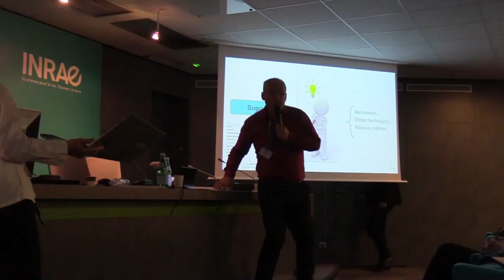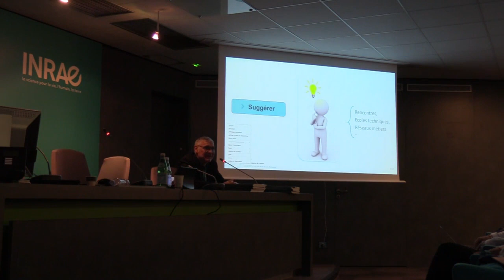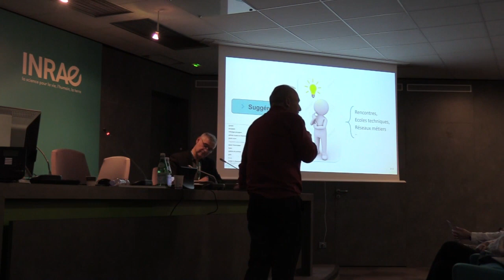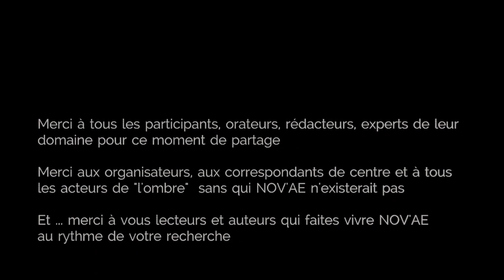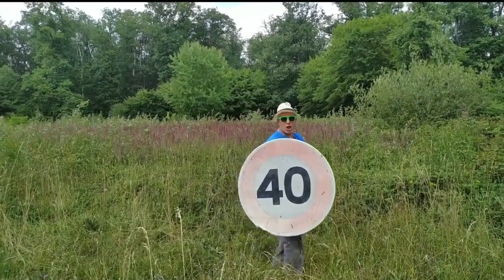10 Conclusion Michel Verger, remerciements, joyeux anniversaire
Conclusion de l’évènement des 40 ans de la revue NOV’AE par Michel Verger, rédacteur en chef INRAE